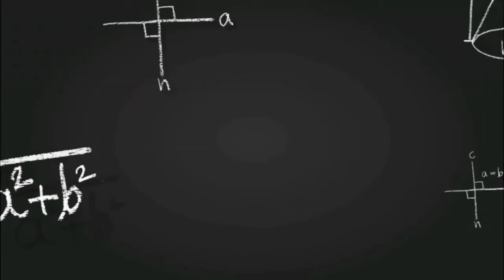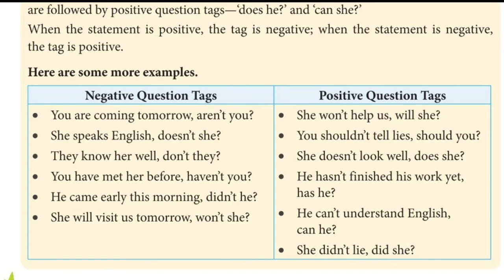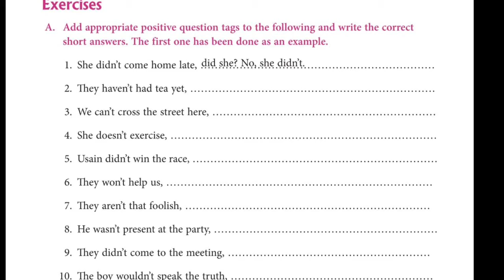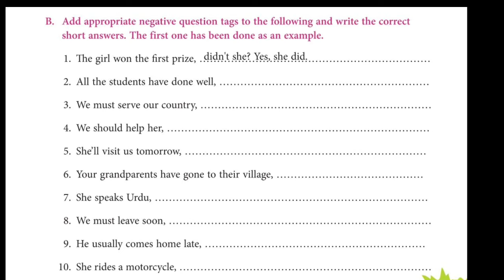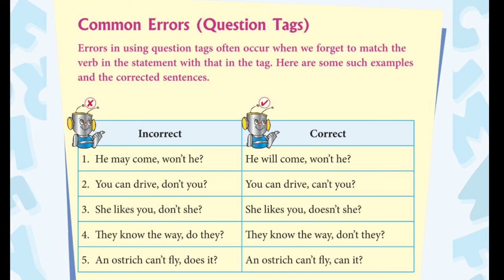Great Fun with grammar|| Solution|| Chapter-9||question tags|| Class-8|| NK AGGARWALA|| Macmillan